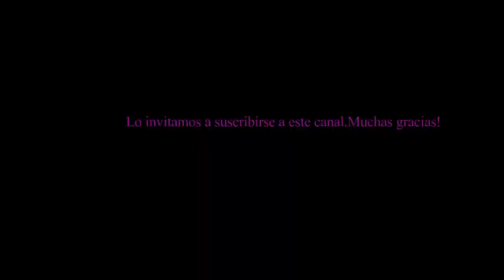Tero común. Vanellus chilensis lampronotus.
En el vídeo, vamos a mirar una pareja de Teros, buscando  alimentos.  Generalmente, dan unos pasos en el campo, lanzan sus picotazos en búsqueda de insectos y vertebrados pequeños.  Es un ave atenta y siempre  vigilante.Por ello emite sonidos persistentes.Debajo de sus alas, poseen como un espolón, para alejar aves rapaces.
En las zonas rurales son respetadas por sus habitantes, porque alertan ante la presencia de desconocidos.
 En las ciudades se los encuentra en los espacios aledaños a vías del ferrocarril y estadios deportivos.
 Muchas gracias por mirar el vídeo y por el apoyo  al canal!
  Seguiremos estudiando y aprendiendo de la naturaleza.Saludos!

   Se reconoce:

La grabación ( sonido del Tero ), corresponde al sr. A.Gutierrez Márquez, de A quienes se agradece y estima.